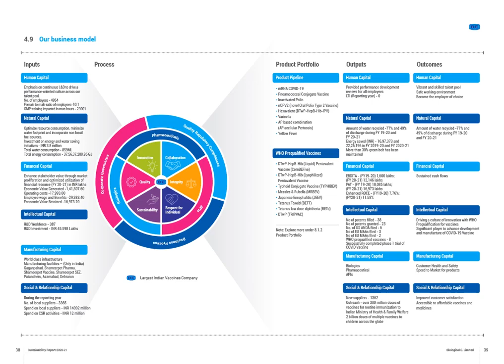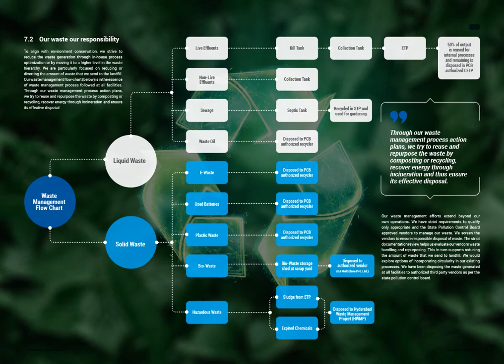Paving a Sustainable Path Through Collaboration - Biological E Sustainability Report 2019-2021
Scope of Work :
BlueShift designed and developed a print report for Biological E. Limited. Scope of work included, Design, Image editing and artwork development.

About BlueShift :
BlueShift is a full-stack, end-to-end brand solutions company with over 2 decades of experience in creating compelling graphic design solutions that are original and world-class with a quick turnaround. Our service offerings range from the design and development of corporate identity to Reports, Applications Frontend, and Website development among others.